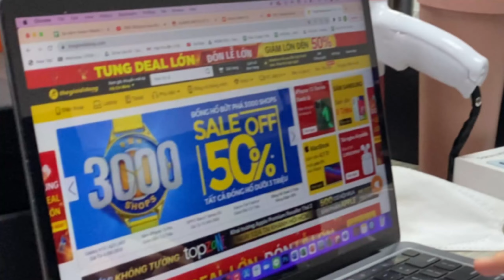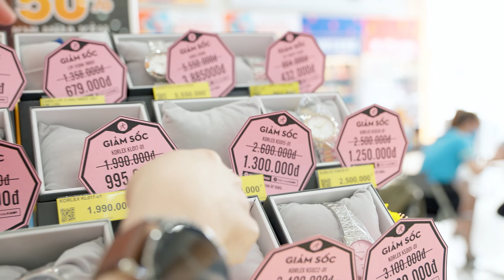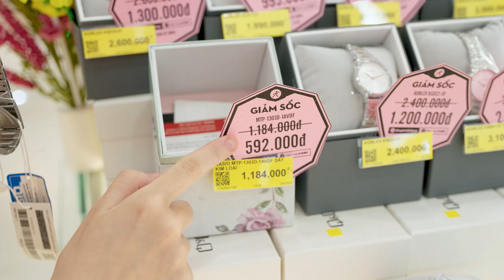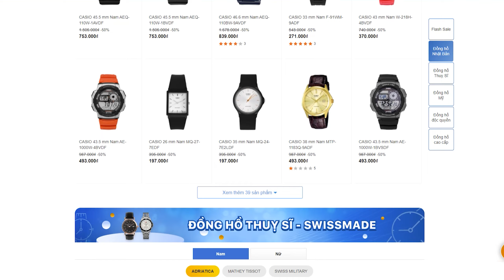Bứt phá 3000 shop đồng hồ, đồng hồ thời trang giảm sốc 50% !! | Thế Giới Đồng Hồ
Chào mừng các bạn đã quay trở lại với Thế Giới Đồng Hồ. Trong tháng 4 này, có rất nhiều đồng hồ thời trang đến từ tất cả thương hiệu đang được giảm sốc tại Thế Giới Di Động, mình nghe nói là giảm đến tận 50% tất cả các mặt hàng đồng hồ thời trang dưới 3 triệu, cùng mình đi check xem thử thiên hạ đồn đoán vậy là đúng hay sai nha !